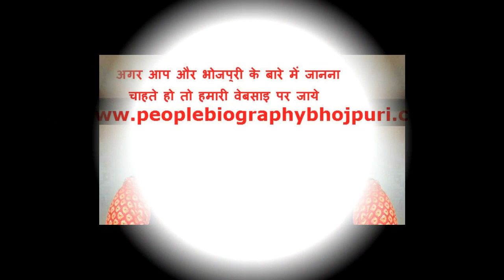खेसारी लाल अपनी नई हीरोइन को लेकर क्या बोले Khesari lal Song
खेसारी लाल अपनी नई हीरोइन को लेकर क्या बोले Khesari lal Song All people writer directer actar biography if you went another peaple biography plz subcribe our chennal our chennal uploads by all femas peaple history Bhojpuri Industries All about Provide Are chennal And Khesari lal pawan singh Nirahua amrapali akshra singh rani chatter jee  dinesh lal yadav all interview ghosiip song video song movie upload are chennal if you you want any thing Subscribe 2 Are chennal thanx you